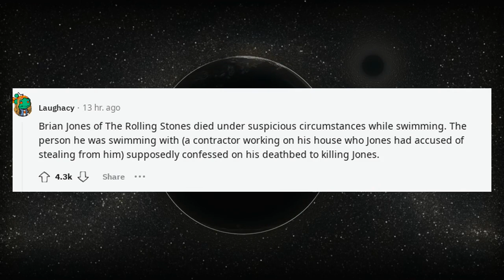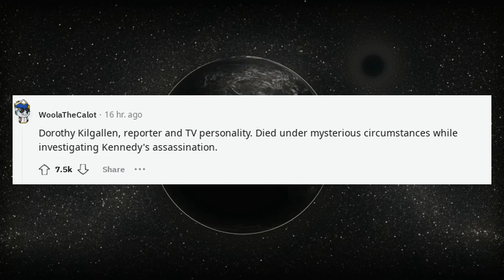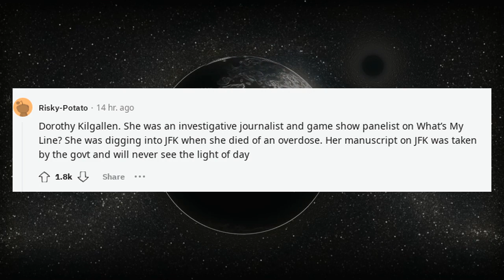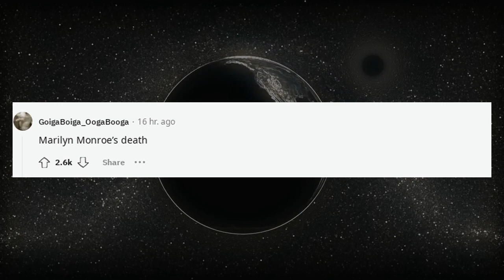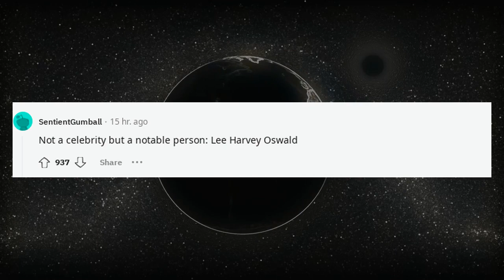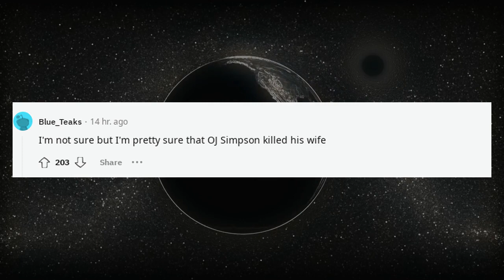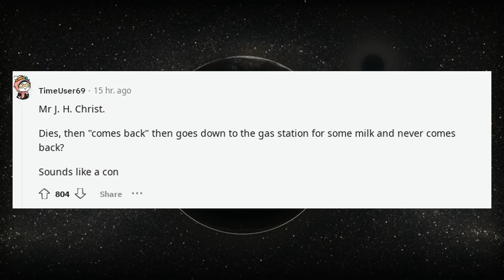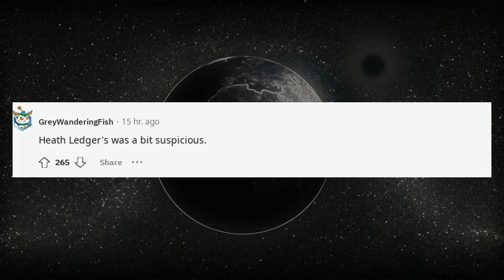What celebrity death seems a bit too suspicious?